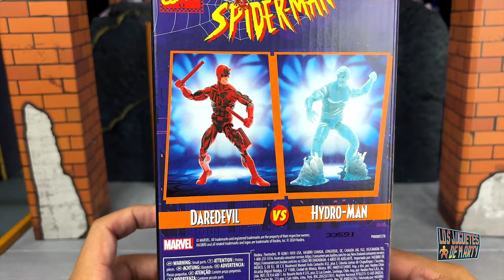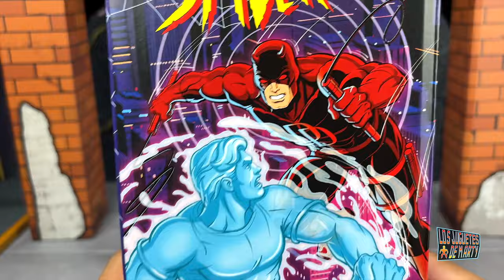ABRIENDO A DAREDEVIL Y HYDRO MAN DE MARVEL LEGENDS VHS RETRO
Hoy abrimos a Daredevil y Hydro-Man de Marvel Leyends VHS Retro.